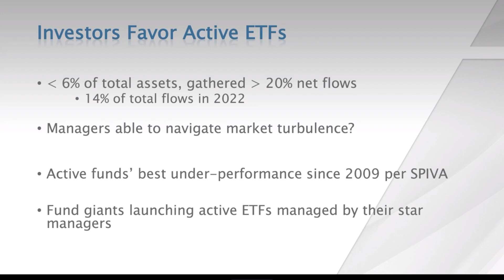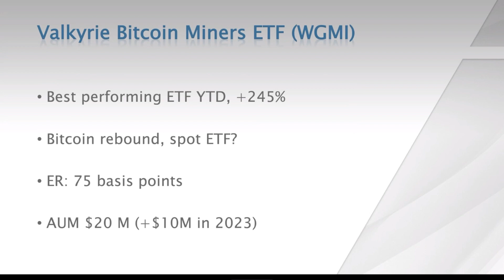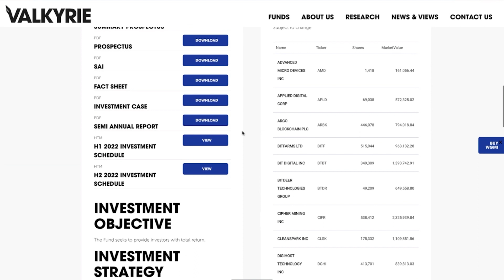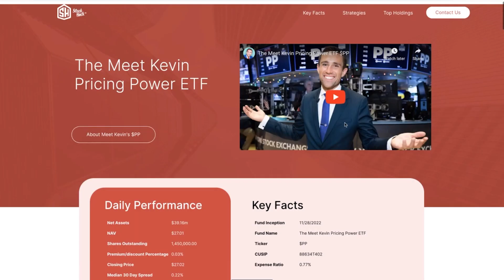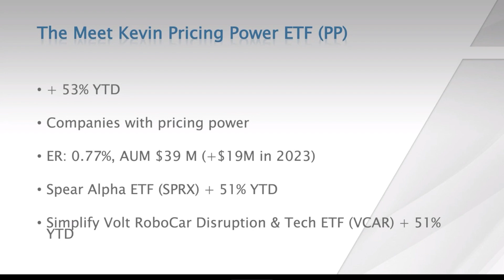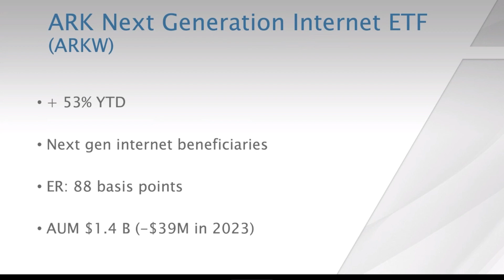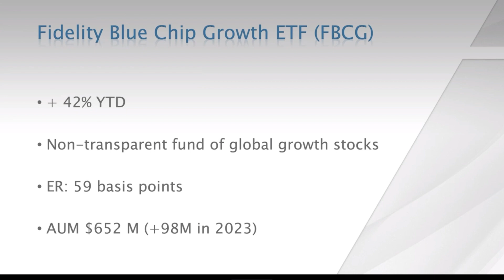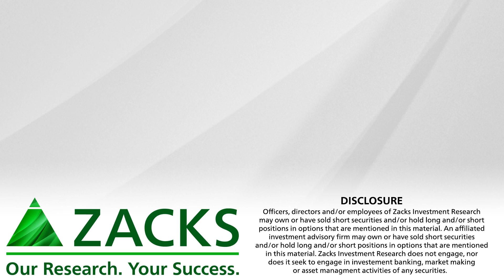Best Performing Active ETFs of 1H 2023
Active ETFs have outperformed passive ETFs in terms of inflows.